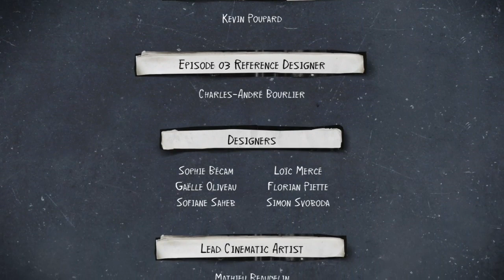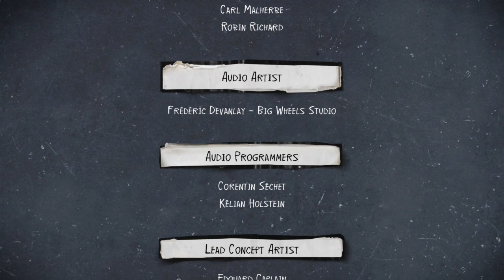Life is Strange 2, Episode 3: Wastelands Part 2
Vendor and Shaline butt heads over one of the most important decisions in the game so far: Should Sean get romantic with Cassidy the guitar-playing hippie?!